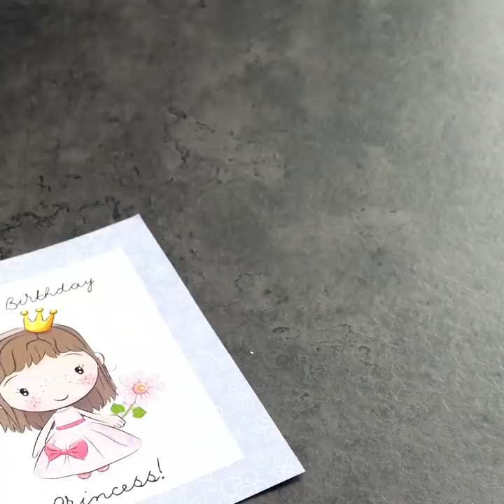35 COOL CRAFTS YOU NEED TO TRY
AWESOME CRAFTS TO MAKE AT HOME

We love making crafts as it saves a lot of money. You don’t need to buy new things as you can make new crafts from ordinary things. Also, you can reuse a lot of things like candles, cut old jeans and to make phone case and decorate old clothes.
We love making candles as it’s a cheap way to create a special atmosphere at home. Moreover, you can create awesome and unique candles after watching our tutorial. For example, you can make a cute candle using a plastic soda bottle. You can use Fanta soda bottle, fill it with orange paraffin. Or you can melt old candles and add orange crayon. Let the paraffin cool and cut off the plastic bottle. Ready! One more cool idea for kids and for a grown-up is to make a candle dragon egg with a dinosaur inside. Next surprising idea is to make a quick candle out of cheese wax. Watch our tutorial!
Here is a collection of cool crafts made with a hot glue gun. You can create a jewelry collection that will suit your style or you can prepare for a themed party. You can make a rose bouquet using a hot glue gun. If you love Paris, you can make an Eiffel Tower using a hot glue gun! Find a picture of the tower and print it. Watch our video and find further instructions. Use hot glue gun to decorate your t-shirts in a very unexpected way.
Do you have old jeans? Don’t throw them away, watch our collection of no-sew jeans hacks and crafts. Cut your jeans and make cute baskets to store cosmetics or yarn. Another cool way to reuse old jeans is to make a lovely and inexpensive phone case.  As a bonus, you will find a space-saving folding technique for jeans.

TIMESTAMPS:
00:09 Handmade candles
00:56 A candle with a dinosaur inside
06:36 Melt cheese wax
08:27 Glue gun crafts
13:20 Reuse your old jeans
20:55 Paper flowers